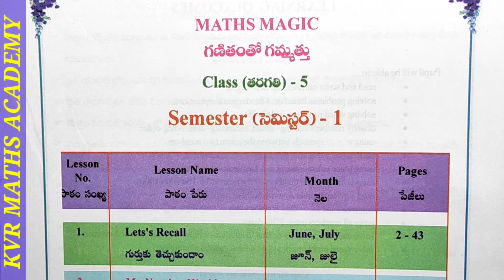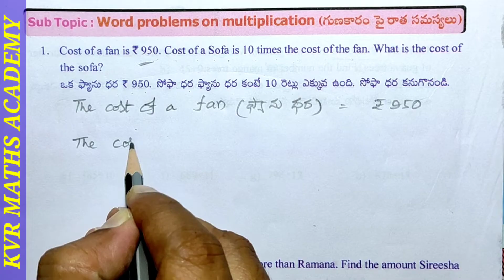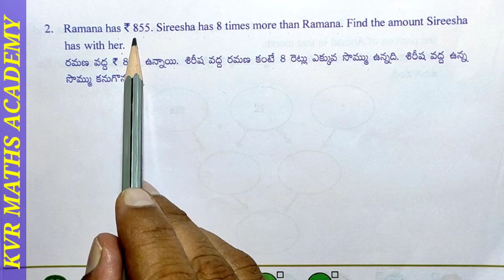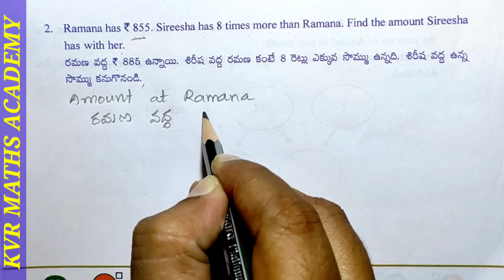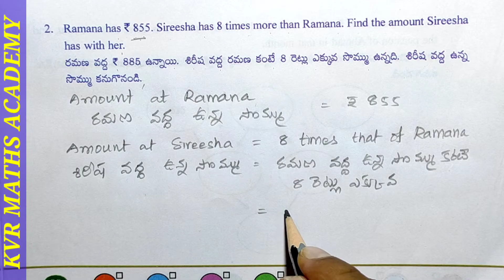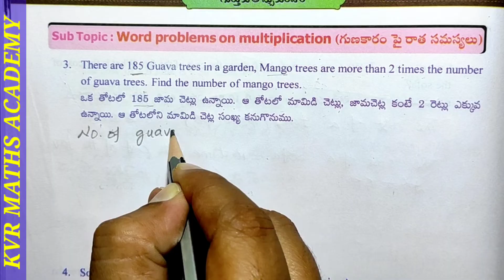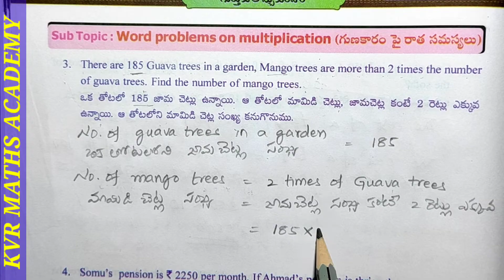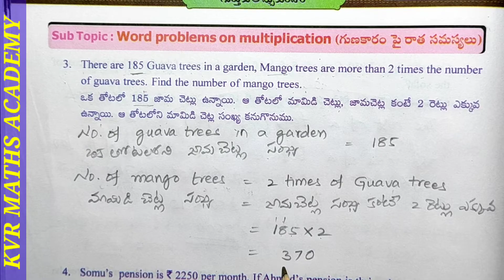CLASS 5/LET'S RECALL/WORKSHEET 21/SEMESTER 1/AP MATHEMATICS